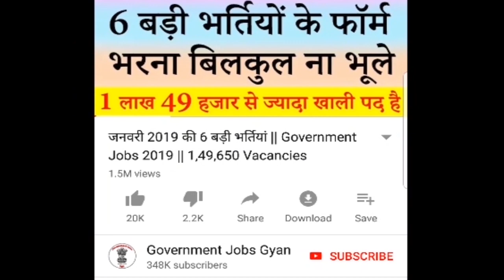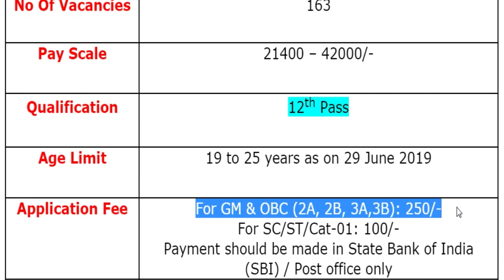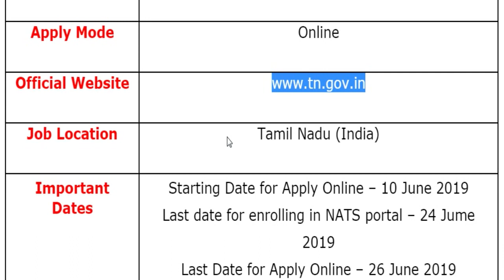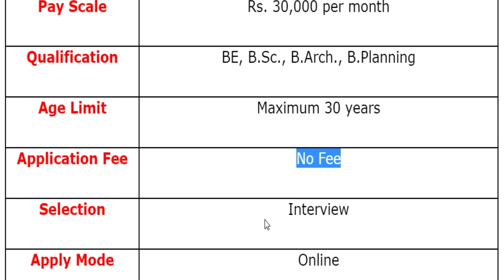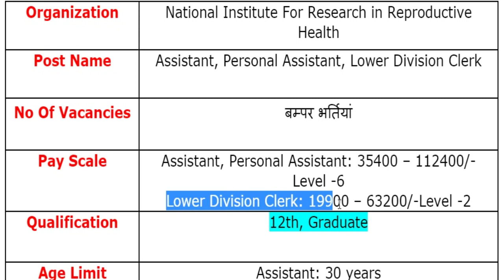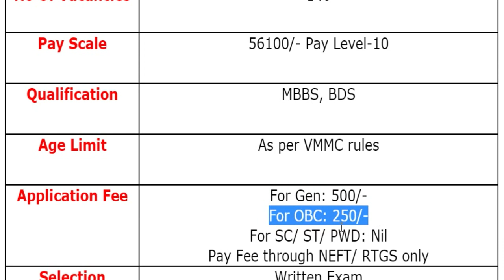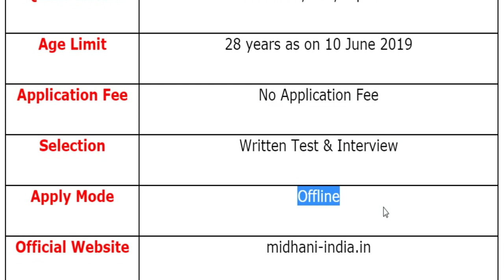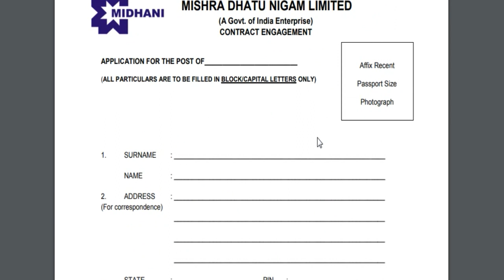13 जून 2019 की 10 बड़ी भर्तियां #219 || Latest Government Jobs 2019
The various organizations has been released various notifications for the recruitment of Civil Police Constable, Apprentice, Technician, Draughtsman, Catering Attendant, Driver, City Coordinator, Assistant, Personal Assistant, Lower Division Clerk, Cabin Crew, Junior Residents, Associate, District Agriculture Marketing Coordinator & Other Posts.
For more info regarding Top 10 Government Vacancy of the 13th June 2019 such as vacancies, eligibility, dates & other please visit given below link……...

KSP Recruitment 2019
PWD Recruitment 2019
LPSC Recruitment 2019
SMM Recruitment 2019
NSRY Recruitment 2019
NIRRH Recruitment 2019
Air India Recruitment 2019
VMMC Recruitment 2019
MIDHANI Recruitment 2019
ARIAS Recruitment 2019

If you have queries and suggestion related to Top 10 Government Vacancy of 13th June 2019 you can comment in the given below comment box.